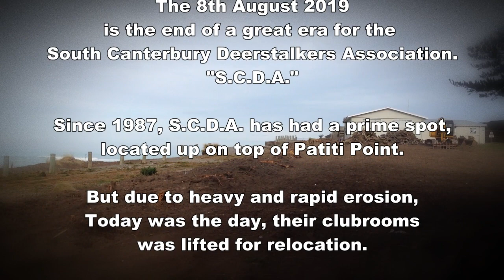DEERSTALKERS, Patiti Point, Timaru.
PATITI PUSHES OUT ITS RESIDENTS.
The forced removal of an association, with has been located at Patit Point for over 30 years, has today come to an end.
The South Canterbury Deerstalkers Association clubrooms, is on the move. At about 8am this morning, the heavy haulage crew moved in, along with club members, to unclip the building from the foundations and get it read for "lift off".
It is more or less a case, of doing it now, not in the future as the erosion that has been cranking the huge cliff face of Patiti Point, in the last 6 months and especially the last 2 months, has gained a very quick momentum, in chomping away and eroding the soft face of Patiti.
Tuesday night, i clambered up the last big tree and fastened my timelapse camera to a limb with great view of clubrooms and of course, the coastal seas.
With the clubroom now up on blocks, in the very near future, this building with get moved about 200 metres down the road.
With timelapse, the worst scenario with setting a camera up, is what setting, but here it seems pretty dam cool to watch.
Funny how a timelapse video, can make a 4-6 hour job, look easy enjoy, ;-)
8th August 2019